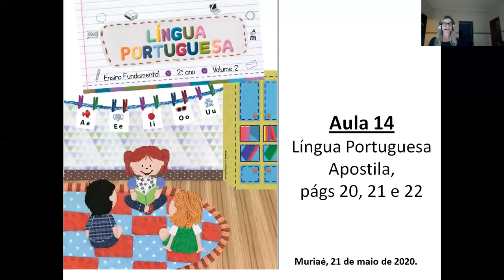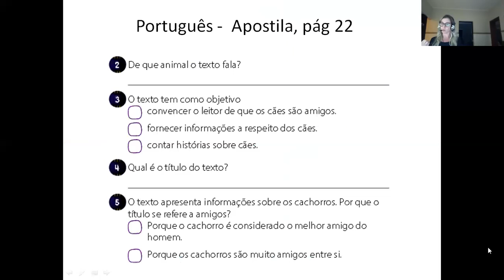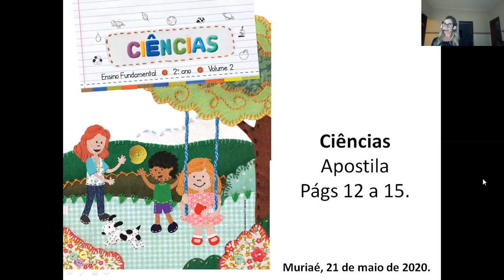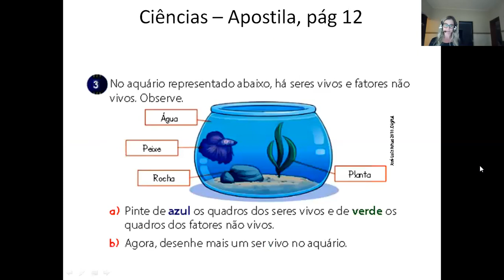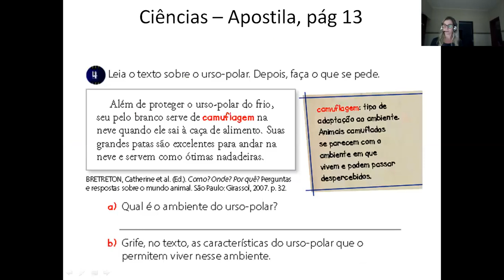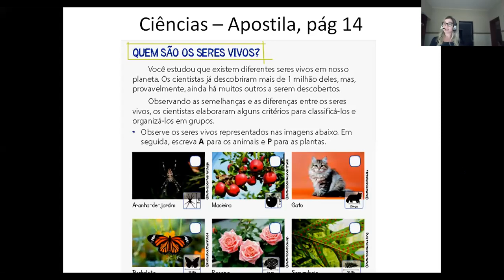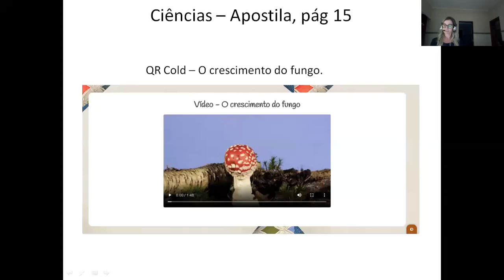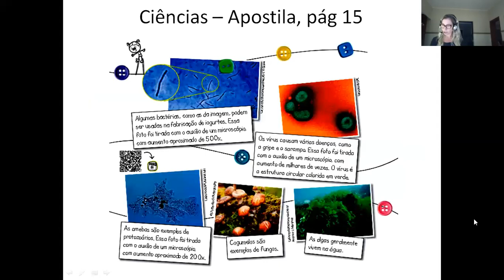Aula 14 - Língua Portuguesa e Ciências 21 de maio de 2020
Videoaula explicativa dos conteúdos de Língua Portuguesa e Matemática sobre o Gênero textual "Curiosidades" e seus elementos textuais (Título, subtítulo e parágrafo) e Tipo de seres vivos (animais, plantas, seres humanos, bactérias, fungos, protozoários e vírus).